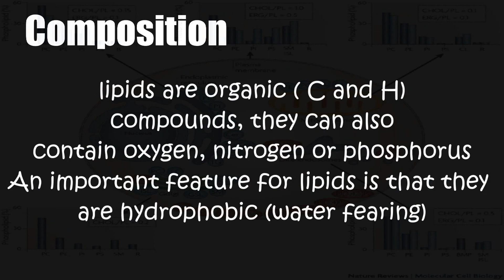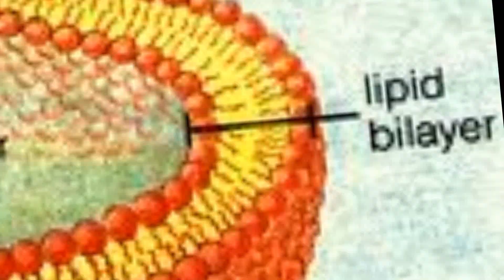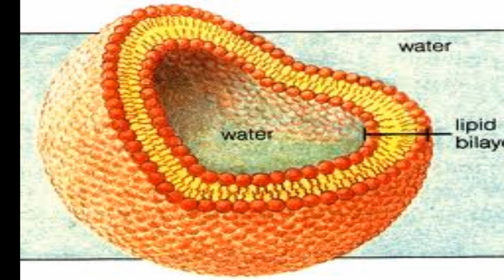mlg biology presentation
I actually presented this to my biology class
I'm sorry that the information is terrible, I didn't do any research on it at all